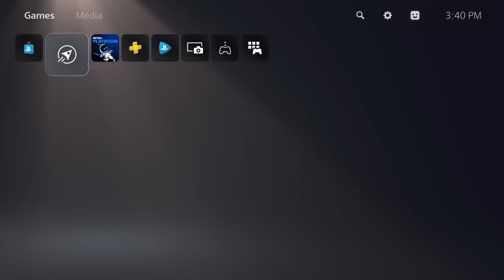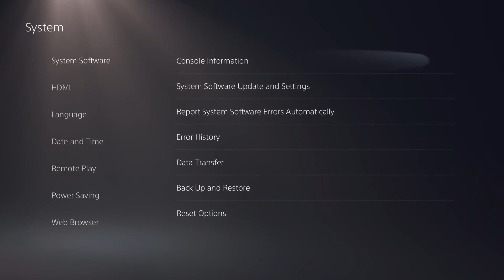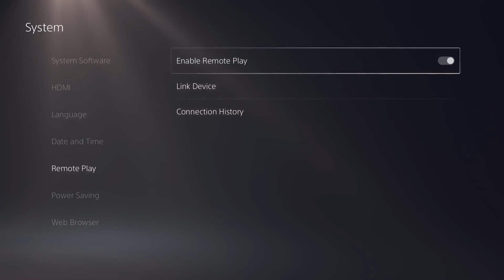PS5 - Recommended Settings Features Trailer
Learn how to adjust your PlayStation 5 console settings to help maximize your experience with new features such as haptic feedback, adaptive triggers, 3D audio, and more!